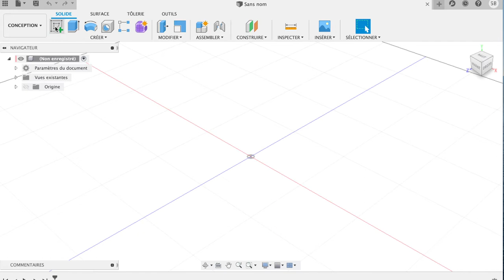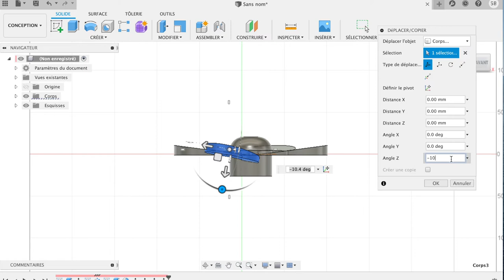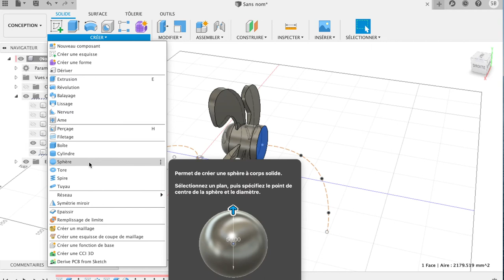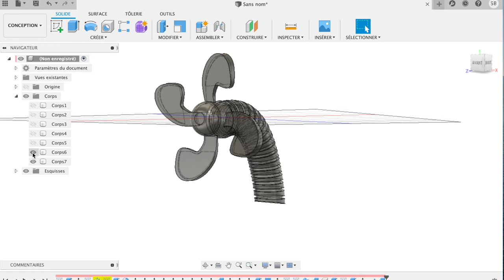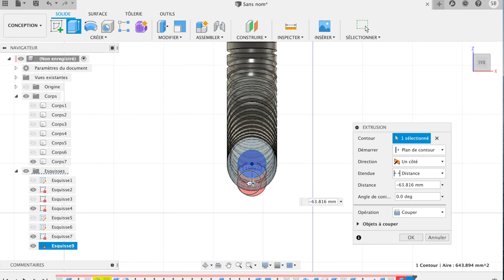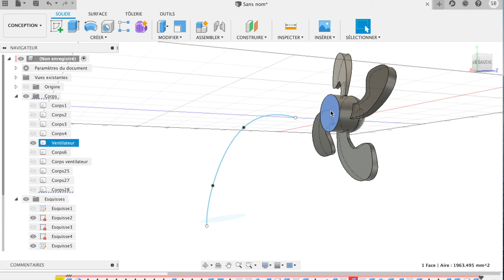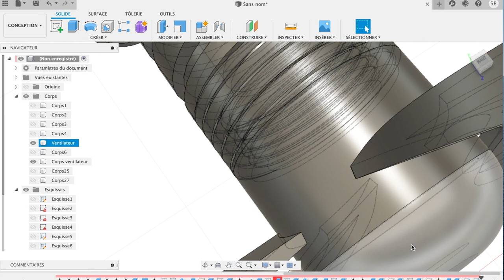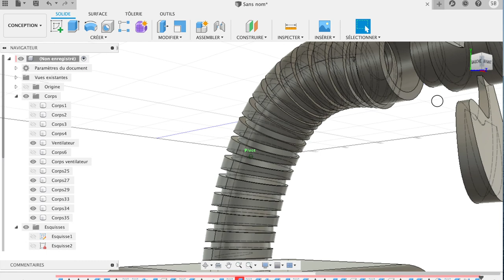Création d'un ventilateur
Création 3D  Fusion 360, impressions 3D, création d'un ventilateur